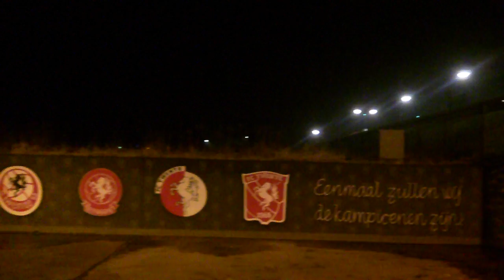FF zaraz po przyjezdzie do Enschede @ CiC7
Enschede - godzina 5:00